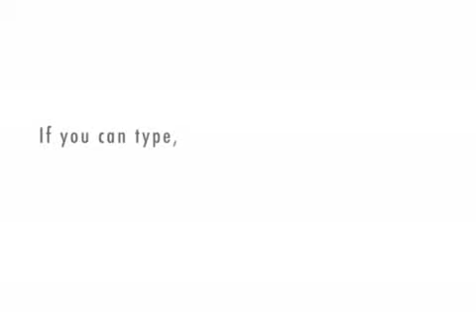The Galvanized Man: Part 1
Dear premium fans of this ongoing playette that I am writing, thank you for all the financial donations! I have taken in a fortune in under/over bundle funds :).